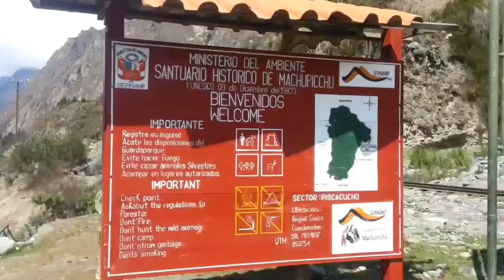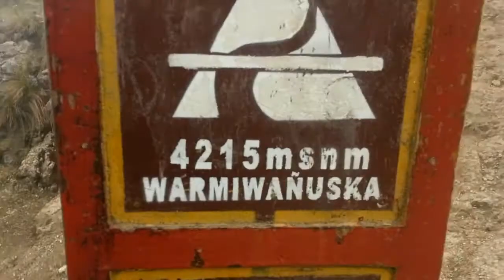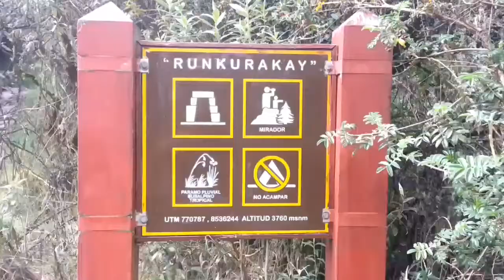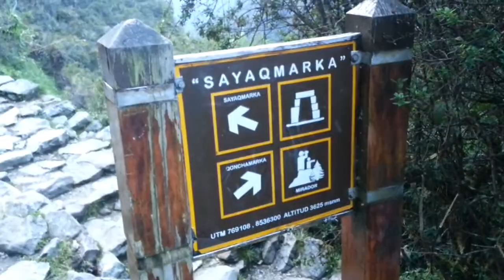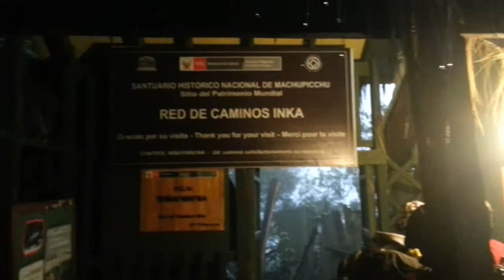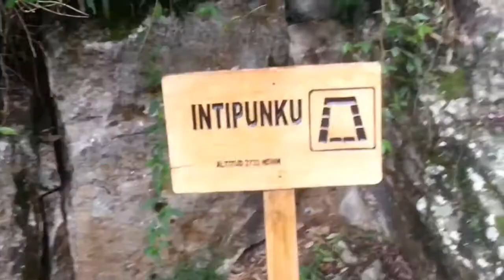Inca Trail with llama Path, Peru - Backpacking South America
Our 4 day Inca Trail Trek to Machu Picchu with Llama Path in Peru during our time travelling around South America